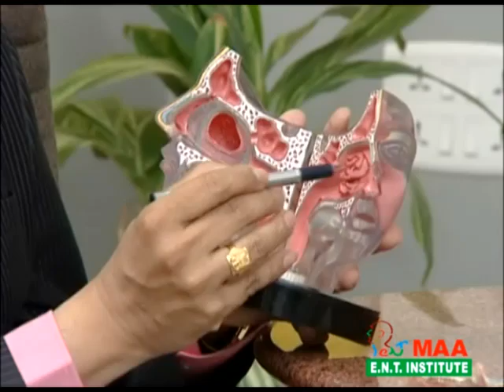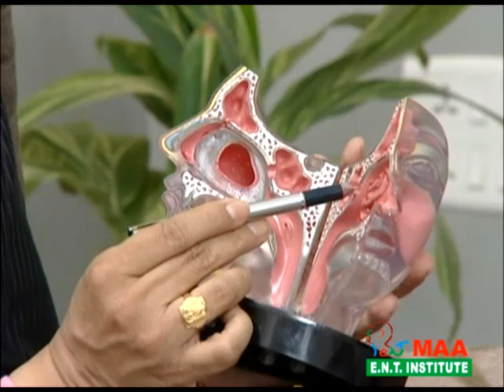Ear nose throat problems and solutions - 1/4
In this interview brief description of Sinus cavities and swelling caused by infection or allergy in the sinus. 3 factors causing sinusitis 1- construction of sinus during birth 2- a fungal infection in sinus 3- Bacterial accumulation in the sinus.  By MAA Team under The Supervision Of Dr. Meghanadh. Courtesy: MAA ENT Hospitals,